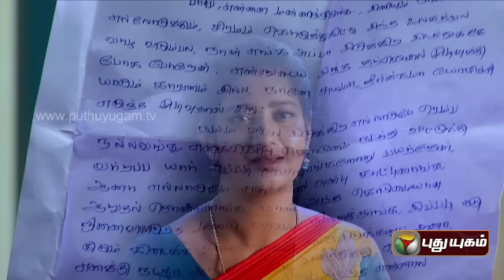Arangetram - Episode 40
A touching story of a bold and beautiful girl who fights back the injustice meted out to her, presented by director Suresh Krishna.